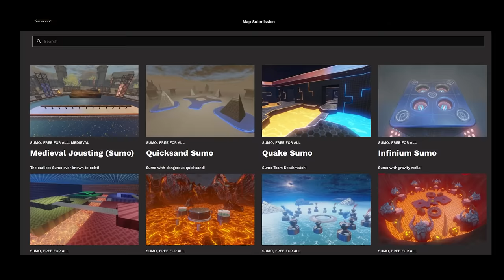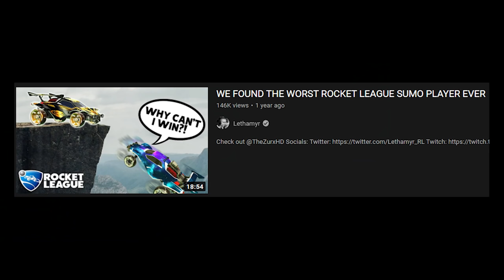Me vs. 2 HUNTERS: who wins?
Camera Settings:
FOV: 110
Distance: 270
Height: 110
Angle: -4
Stiffness: 1